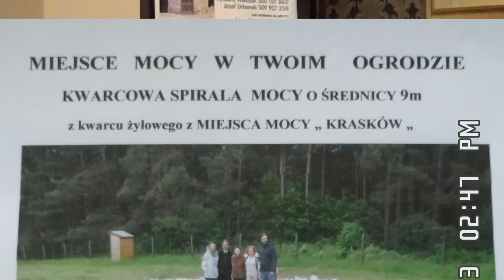Woda życia z kryształowej góry, część 2 - Ryszard Walczak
Ryszard Walczak opowiada o swojej kopalni kwarcu w Kraskowie, o niezwykłych właściwościach wody i innych ciekawych tematach z tym związanych:
- historia pilota lotnictwa wojskowego
- walka z prawnymi wiatrakami
- odkrycie wody w złożu kwarcu
- efekty badań różnych wód - w uzdrowiskach, wód butelkowanych, itp.
- wieloletnie błądzenie i błędy biznesowe
- nie wystarczy pić dobrą wodę
- technika programowania wody
- energia żeńska a energia męska
- wpływ muzyki na wodę
- wpływ intencji na wodę
- programowanie wody w sieciach wodociągowych
- podnoszenie wibracji wody kranowej
- podnoszenie wibracji ciała przy pomocy nasion
- stosowanie kwarcu w budowie domów
- kwarcowa porcelana
- spirale kwarcowe
- inne pomysły na zastosowanie programowanej wody